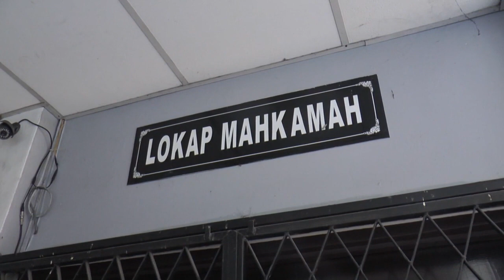Pekerja Kontrak Dituduh Membunuh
Seorang pekerja kontrak didakwa di Mahkamah Majistret Ipoh, Perak, atas tuduhan membunuh seorang lelaki, 3 tahun lalu.